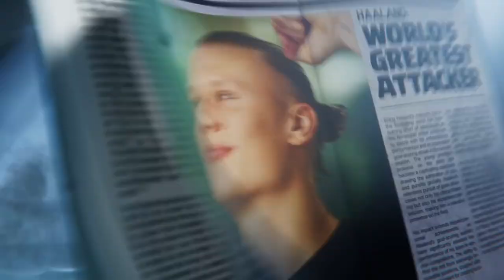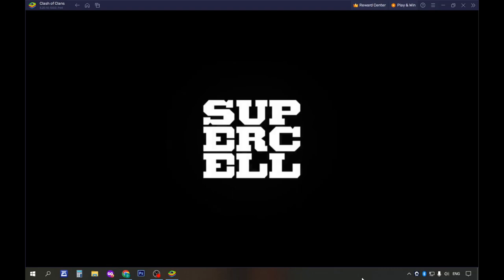COC Haaland's Challenge 5: Thrower Throwdown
How to 3 Star Haaland Challenge 5: Thrower Throwdown in Clash of Clans. Donald Visual provides a simple tutorial for for the new event attack. Football is this months theme as Clash of Clans has collaborated with Erling Haaland.